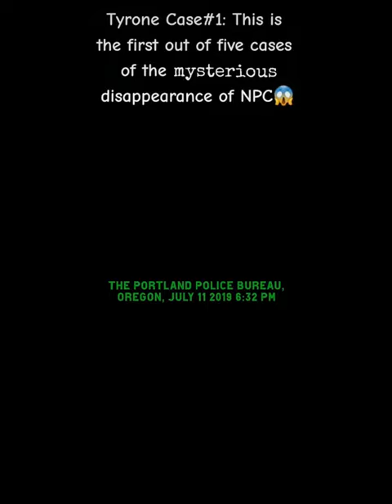ТYRОNЕ САSЕ №1 FInal Update for M. G.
This is the 1st out of 5 horrible cases of the mysterious disappearance of one NPC